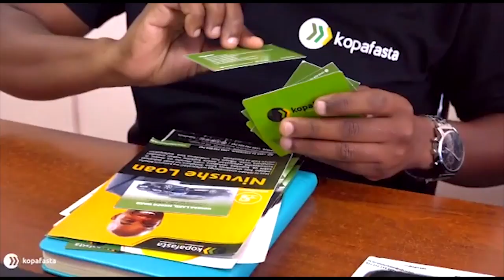MANULA AKUMBANA NA ZENGWE ZITO/KIPA WA AZAM ATAMBA KUCHUKUA NAFASI YAKE/'BUNDI' AMUANDAMA ?